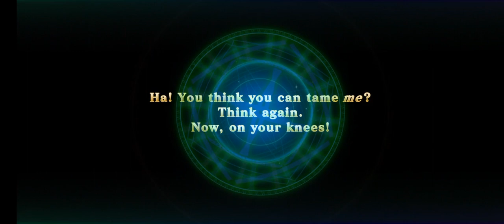Nobunaga Demon Queen Of The 6th Heaven - Evertale